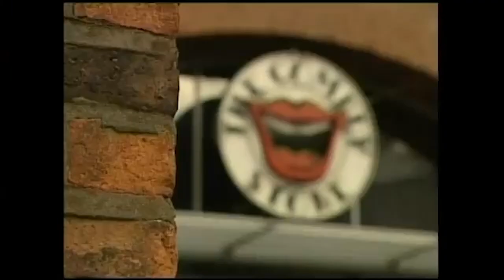E24 - Up On The Edge (Special Guest: Smug Roberts)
You know you've hit the back of the net when your name comes from being called a "Smug Bastard" on many occasions, when you've headlined shows alongside John Thompson and Paul Merton, when you were asked to appear in the cult movies "24hr Party People" and "Finding Eric", when you've compared the re-opening of the Embassy Club at the request of Bernard Manning Jr, when you've been on Top Of The Pops with your own song, when you've appeared in all but one of every production that Peter Kay has ever produced, when you've been shot by Paddy McGuinness and when you've done many radio shows with Big Al (amongst others...). Ladies and Gentlemen, it is a great honour to introduce to you this weeks podcasts special guest... the one, the only, Smug Roberts!